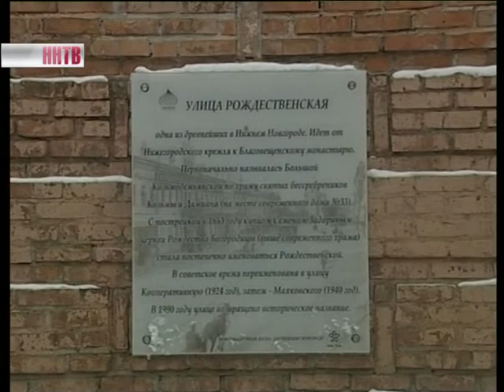Экскурсия по ул. Рождественской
У нижегородцев и гостей города есть возможность прокатиться на экскурсионном трамвае по Рождественской стороне

Маршрут организован от площади Маркина через Благовещенскую площадь - площадь народного единства - площадь Маркина. В течение часа экскурсовод расскажет об истории улицы и главных достопримечательностях.